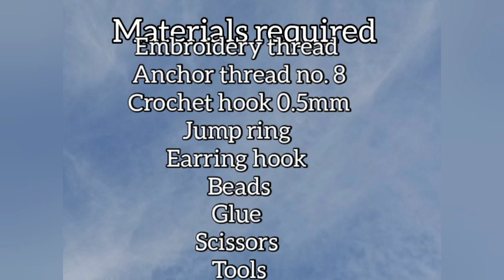Easy crochet bell earrings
Hey everyone. do try out this easy crochet pattern. All you need is some of your favorite color yarn and a crochet hook that's it...

Abbreviations:
Double Crochet together (DC tog)
Treble Crochet (Tr)
Double Treble (DTr)
Chain (Ch)